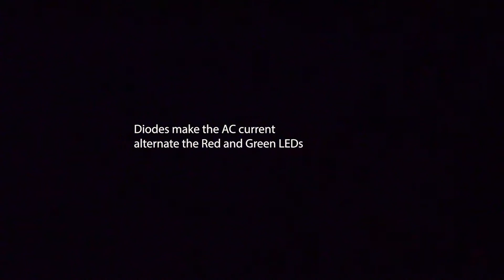5L30.20 - A Visual AC Effect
Demonstrate visually that alternating current is cyclical and compare it to direct current.​